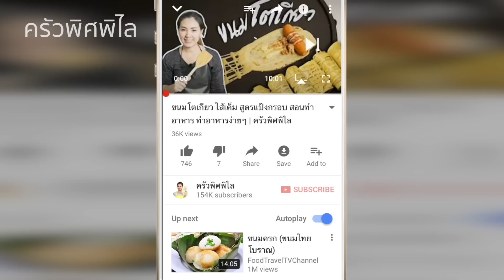ขนมไข่หงส์ สอนทำขนม ขนมโบราณ ทำอาหารง่ายๆ | ครัวพิศพิไล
ทำอาหารง่ายๆ กับครัวพิศพิไลวันนี้  เมนูของขนมของว่างง่ายๆ ขนมไข่หงษ์
 ข้างในเค็มๆ หอมๆ ข้างนอกจะหวานๆ อร่อยดีค่ะ
✅ ส่วนผสม
1. ไส้ขนมไข่หงส์
- ถั่วเขียวเลาะเปลือก 200 g  ( นึ่งสุก )
- น้ำตาลทราย 120 g
- กระเทียม 2 ข้อนโต๊ะ
- พริกไทยป่น  1 ช้อนโต๊ะ
2.แป้งขนมไข่หงส์
- แป้งข้าวเหนียว 350 g ( ร่อนไว้แล้ว )
- กะทิ 6 ช้อนโต๊ะ ( ใส่กะทิแทนน้ำสะอาดเลยก็ได้ค่ะ ขนมจะหอมมัน นุ่มดี )
- น้ำตาลทราย 40 g
- น้ำ  ประมาณ 1  แก้ว ค่อยๆ ใส่และนวดจนแป้งได้ที่
3.น้ำตาลเคลือบ ขนมไข่หงส์
- น้ำตาลทราย 100 g
- น้ำ ครึ่งแก้ว
- เกลือ ครึ่งช้อนชา
4. อื่นๆ
- น้ำมันพืช สำหรับใช้ทอด
เริ่มจากการนวดแป้งเตรียมไว้ก่อนค่ะ เตรียมชามผสม ใส่แป้งลงไป ใส่หัวกะทิ น้ำตาลทราย เกลือ นวดเข้าเข้ากัน ค่อยๆ ใส่น้ำสะอาดลงไป นวดจนได้ที่เป็นก้อนเดียวกัน และนุ่มดี ใช้ผ้าขาวบางชุบน้ำหมาดๆ คลุมแป้งไว้ พักไว้ 1 ชั่วโมง
การทำไส้ขนมไข่หงส์ ตั้งกระทะใส่ถั่วเขียวนึ่งลงไป ผัดไปยีไป ใส่กระเทียม น้ำตาลทราย เกลือ ผัดจนแห้งดี ใส่พริกไทยป่นลงไปคลุกเคล้าพอเข้ากัน ปิดไฟ พักไว้ให้เย็น แล้วปั้นเป็นก้อนกลมๆ เล็กๆ เตรียมไว้ก่อน
นำแป้งที่พักไว้ มาแผ่เป็นแผ่นๆ ใส่ไส้ลงไป เอาแป้งหุ้มให้มิด แต่ไม่ต้องคลึง เดี๋ยวจะแตกระเบิดตอนที่ทอดได้ค่ะ ทำจนเสร็จเลย
ตั้งกระทะใส่น้ำมัน ใช้น้ำมันเยอะค่ะ พอร้อนได้ที่ ใช้ไฟกลาง- อ่อน ในการทอด ใส่ขนมลงไปทอดไปคนไปจนขนมสุกเหลืองดีตักพักไว้ก่อน
ตั้งกระทะใส่น้ำสะอาด ใส่เกลือ ใส่น้ำตาลทราย คนให้ละลายดีและเดือดฟูๆ ใส่ขนมลงไปคลุกให้ทั่วๆ ปิดไฟ แล้วคนจนแห้ง ให้น้ำตาลเกาะขนมเป็นเกล็ดสีขาวๆ ก็เป็นเสร็จเรียบร้อยค่ะ
จัดใส่จานเสิร์ฟได้เลยค่ะ ขนมไข่หงส์ ข้างในเค็มข้างนอกหวาน กินพร้อมกัน อร่อยเข้ากันดีค่ะ ลองทำดูนะคะ ถ้าชอบคลิปนี้ ก็ฝากกดไลค์ กดแชร์ กดติดตามด้วยนะคะ ^^